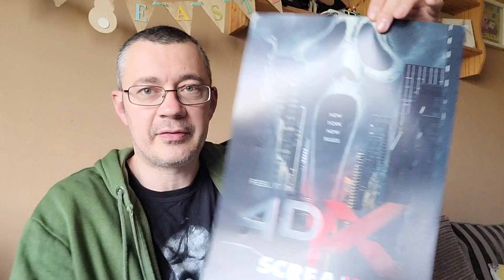Scream 6 SPOILER review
Spoilers for scream 6 in this review